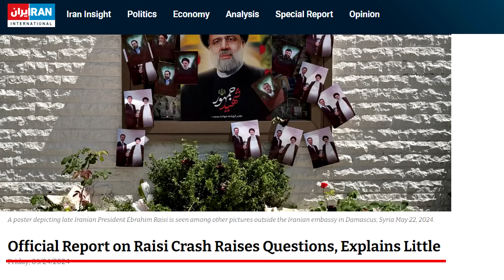ඉරාන වාර්තාවක් එළියට! හෙලිකොප්ටරය කඩා වැටුනේ මිසයිල ප්‍රහාරයකින්ද?